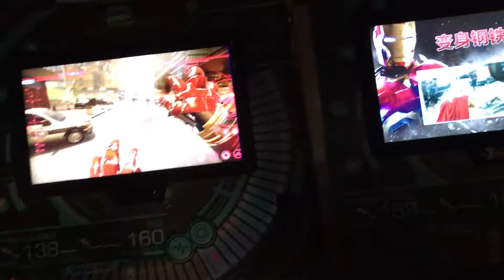December 25, 2017